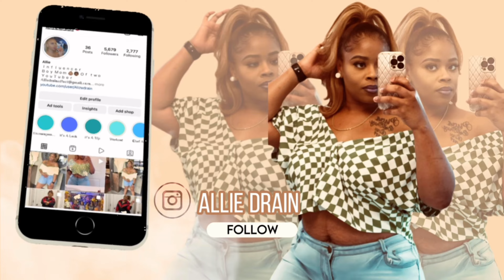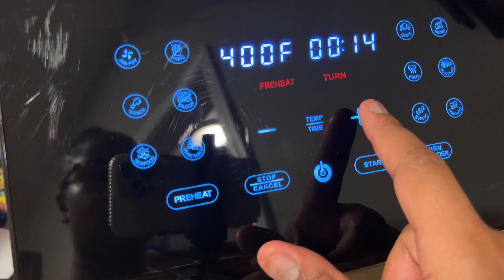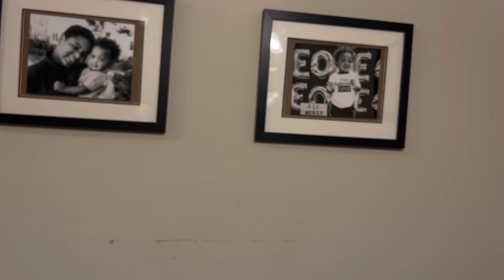Create a New sandwich|Chick-Fil-a+Starbucks| I’m Going to Jail | Chief Hands| Never Stay on Budget